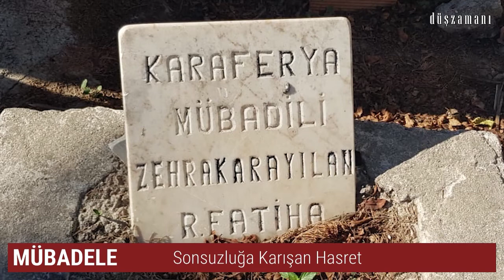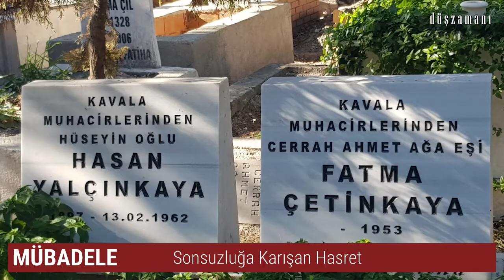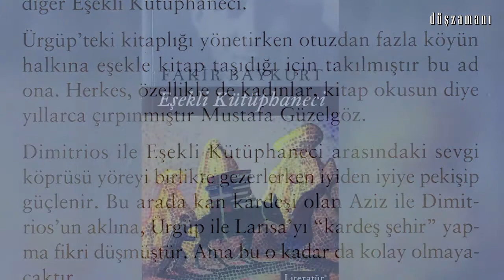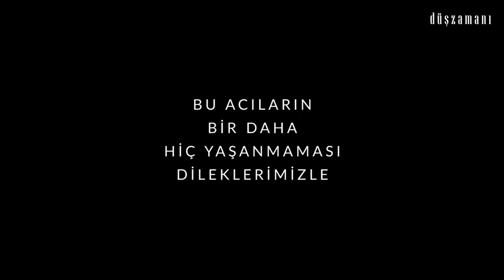düşzamanı - b023: "mübadele" | Konuklar: Mustafa Kaya, Aziz Güzelgöz, Burhan Deliboz ve Nilhan Eser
"düşzamanı" yirmi üçüncü bölümüyle sizlerle...

Eser Coşkun ve Semih Eser, "MÜBADELE" konusunu, uzun yıllar içinde çeşitli kaynaklardan sentezledikleri bilgiler ışığında ve nesnel bir bakış açısıyla irdeliyorlar...

Göç nedir? Mübadil, muhacir ve mülteci nedir? Bireylere ve toplumlara sosyolojik etkileri nelerdir? Psikolojik olarak insanlarda ne gibi etkilere neden olur? Kalıtsal etkileri var mıdır? Lozan Mübadelesi neden gerçekleşti? Etnik miydi, dinsel miydi? Trakya, Ege ve Anadolu'da mübadele nasıl yaşandı? Çeşme, Kapadokya ve Niğde örnekleriyle mübadele hikâyeleri nelerdi? Ne gibi acılar yaşandı? Nasıl izler ve etkiler bıraktı? Günümüzde Yunanistan'da yaşayan Hristiyan Karaman Türkleri'nin öz yurtlarına veda ettikleri garip ve trajik olaylar dizisi nasıl gelişti? Larisa ile Ürgüp'ün kardeş şehir olma hikâyesinde mübadelenin yeri nedir? Anadolu bilgeleri Mustafa Kaya, "Eşekli Kütüphaneci" Mustafa Güzelgöz ve oğlu Aziz'in Kapadokya Kültür tarihindeki yerleri nedir? Yaşanan tarihin tanıkları ve tanıkların ailelerinin yaşantılarının ışığında, onlar ile birinci elden tanışan araştırmacıların sürdüğü izlerle Mübadele "düşzamanı"nda dile geliyor...

Hazırlayan ve Sunan:
Eser Coşkun & Semih Eser

Teknik Yapım:
Murat Güler

Teşekkürler:
Ali Amca
Kozmo Amca
Mustafa Kaya
Aziz Güzelgöz
Burhan Deliboz
ve
Uzm. Psk. Nilhan Eser

Anılarına, Saygıyla:
Fakir Baykurt
Mustafa Güzelgöz (nam-ı diğer "Eşekli Kütüphaneci")
ve
Mülteci, Mübadil, Muhacir olmak zorunda kalmış tüm güzel insanlar...

Eserler:

"Ρεμπέτικο" (Rembetiko)
Tür: Sinema Filmi
Yönetmen: Kostas Ferris
Yapımcı: Kostas Ferris, George Zervoulakos
Yazan: Kostas Ferris, Sotiria Leonardou
Oyuncular: Sotiria Leonardou, Nikos Dimitratos, Nikos Kalogeropoulos
Ülke: Yunanistan
Yıl: 1983

"Ali Amca Röportajı"
Tür: Araştırma
Röportajlar: Semih Eser

"Burhan Deliboz Fotoğraf Arşivi"
Tür: Slayt Gösterimi
Arşiv Sahibi: Burhan Deliboz

"Kozmo Amca Röportajı"
Tür: Araştırma
Röportaj: Mustafa Kaya

"Turkey - Cappadocia / Kapadokya"
Tür: Kısa Belgesel
Ülke: Kırgızistan
"Eşekli Kütüphaneci"
Tür: Kitap
Parça: Arka Kapak
Yazar: Fakir Baykurt
Seslendiren: Murat Güler

"Aziz Güzelgöz Röportajı"
Tür: Araştırma
Röportajlar: Semih Eser

"Gesi Bağları" (anonim)
Tür: Müzik
Yorumcu: Aziz Güzelgöz (bağlama)

"Alexandros"
Tür: Halk Oyunu
Yönetmen: Babis Saitanis
Topluluk: Xorostasi Halk Oyunları Topluluğu

OKUMA LİSTESİ:

ADIGÜZEL, Yusuf: "Göç Sosyolojisi", Nobel Akademik
ARI, Kemal: "Büyük Mübadele: Türkiye'de Zorunlu Göç, 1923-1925", Tarih Vakfı
AĞANOĞLU, H. Yıldırım: "Göç: Osmanlı'dan Cumhuriyet'e Balkanların Makus Talihi", İz
BALTA, Evangelia: "Gerçi Rum isek de, Rumca Bilmeyiz Türkçe Söyleriz: Karamanlılar ve Karamanlıca Edebiyat Üzerine Araştırmalar", İş
BALTA, Evangelia: "Karamanlidika: Karamanlıca Kitaplar", İş
BAYKURT, Fakir: "Eşekli Kütüphaneci", Literatür
BELLİ, Mihri: "Türkiye-Yunanistan Nüfus Mübadelesi: Ekonomik Açıdan Bir Bakış", Belge
BRAUDEL, Fernand: "Maddi Uygarlık: Mübadele Oyunları", İmge
ÇELEBİ, Ercan: "Mübadele, İmar ve İskân Vekaleti", Hiper
DENİZ, Rasim & KAYA, Mustafa: "Güldeste-i Ürgüp", Ürgüp KATED
ERDAL, İbrahim: "Mübadele: Uluslaşma Sürecinde Türkiye ve Yunanistan, 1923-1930", İdeal K.
GEZİCİ YALÇIN, Meral: "Göç Psikolojisi", Pharmakon
GÜNER, Zekai: "Lozan'da Türk-Yunan Mübadele Siyaseti", Siyasal
HIRSCHON, Renee: "Mübadele Çocukları", Tarih Vakfı
İBAR, Gazanfer: "Anadolulu Hemşehrilerimiz: Karamanlılar ve Yunan Harfli Türkçe", İş
İPEK, Nedim: "Mübadele ve Samsun", TTK
KAPLANOĞLU, Raif: "Bursa'da Mübadele", Avrasya Etnografya
KOLEKTİF: "Mübadele Öyküleri", Lozan Mübadilleri Vakfı
KOLEKTİF: "Türkiye'nin Göç Tarihi", Bilgi Üniv.
OZİL, Ayşe: "Anadolu Rumları", Kitap
ÖKSÜZ, Hikmet: "Batı Trakya Türkleri", KaraM
PABUÇÇULAR, Hazal: "Türkiye ve Oniki Ada: 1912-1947", İş
PAPADOPOULUS, Alexander: "Pontus Trajedisi, 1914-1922", Pencere
SARP, Çağatay: "Göç Sosyolojisi", Orion
SEVÜK, İsmail Hakkı: "Kurtuluş Savaşı'nda Yunanlılar ve Anadolu Rumları Üzerine Makaleler", ATAM
SEZER, Serab: "Lozan ve Mübadele", Kültür Ü.
TAŞKIRAN, Cemalettin: "Milli Mücadele'de Türk ve Yunan Esirler: 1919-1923", İş
TEVFİK, İhsan: "Mübadele: İnsan ve Mekan Yüzüyle 1923'ten Bugüne Zorunlu Göç", İnkılap
YILDIRIM, Onur: "Diplomasi ve Göç: Türk-Yunan Mübadelesinin Öteki Yüzü", Bilgi Ü.
ZENGİN AGHATABAY, Cahide: "Mübadelenin Mazlum Misafirleri", Bengi